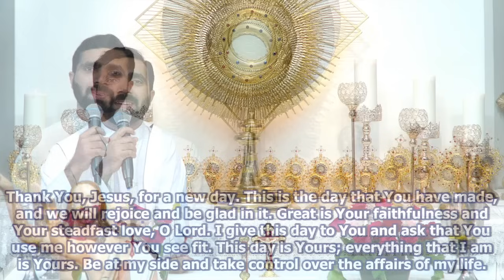Unlock God's Promises: a blessing to begin your day (Day 121) - Fr Paul Pallichamkudiyil VC